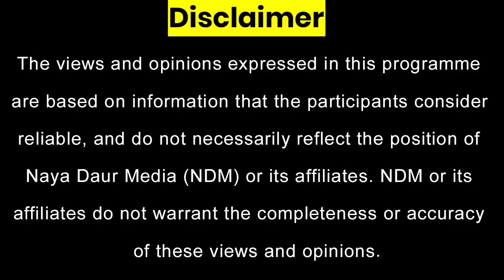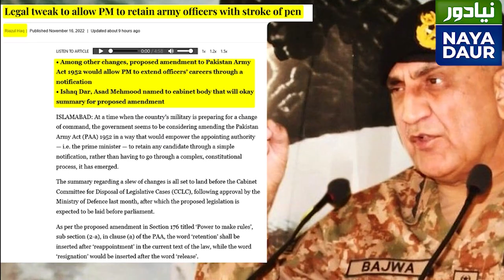Army Chief Summary Moves On Friday, Name In 2-3 Days: Azaz Syed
Army chief and CJCSC appointment is being moved on Friday and the new army chief's name will be made public in a day or two, reports Azaz Syed. Who will it be? Will Asim Munir make it to the top? Can General Faiz Hameed give a surprise to everyone? Will there be a dark horse? All questions to be answered in next 72 hours.